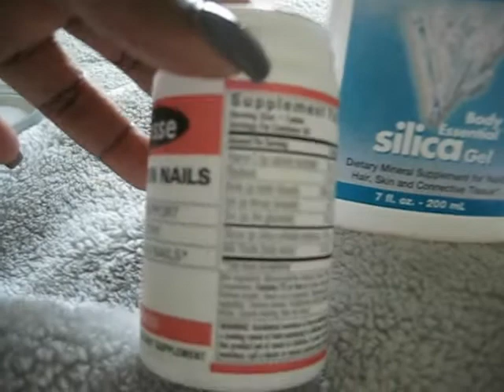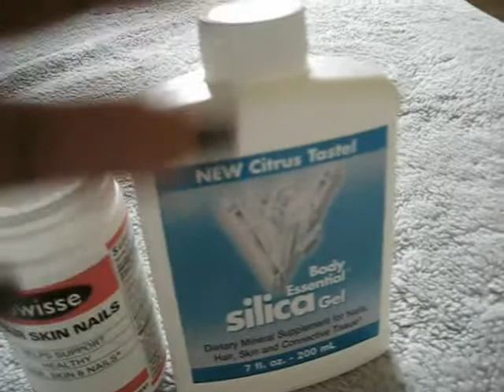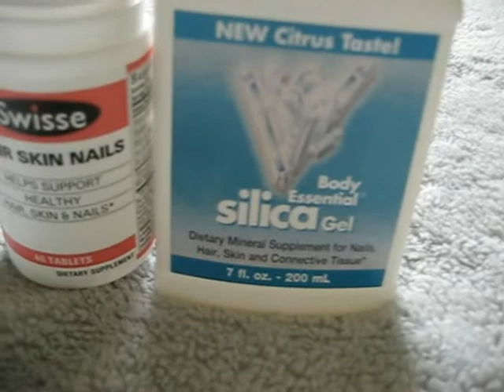Long Nails Growth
This video was made three or four months ago. At the time I didn't notice a difference in the crown area of my head but now since I have been taking the silica I have notice growth. Happy growing.